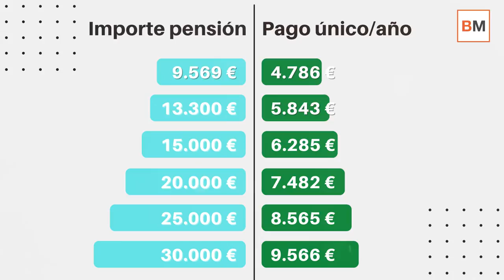💸💸¿Cuánto DINERO recibiré si retraso la JUBILACIÓN?💸💸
⚫ El Gobierno ha aprobado este martes en Consejo de Ministros el proyecto de ley con el primer bloque de medidas dirigidas a reformar el sistema público de pensiones, que pasa así al Congreso con el objetivo del Ejecutivo de poder tener en vigor estas medidas antes de fin de año.